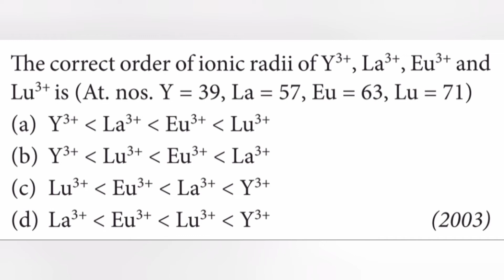The correct order of ionic radii of Y3+, La3+, Eu3+ and Lu3+ is (Y = 39, La = 57, Eu = 63, Lu = 71)